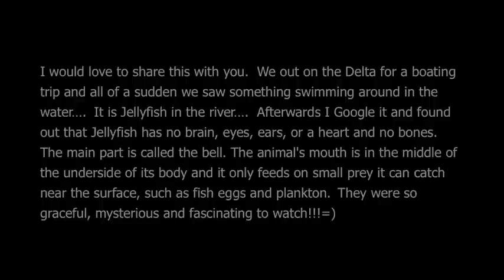Jellyfish in the San Joaquin River - Sept. 6, 2014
I would love to share this with you.  We out on the Delta for a boating trip and all of a sudden we saw something swimming around in the water….

It is Jellyfish in the river….  Afterwards I Google it and found out that Jellyfish has no brain, eyes, ears, or a heart and no bones. The main part is called the bell. The animal's mouth is in the middle of the underside of its body and it only feeds on small prey it can catch near the surface, such as fish eggs and plankton.

They were so graceful, mysterious and fascinating to watch!!!=)